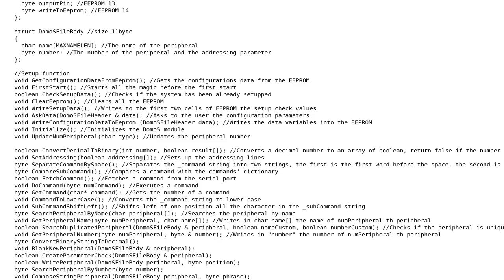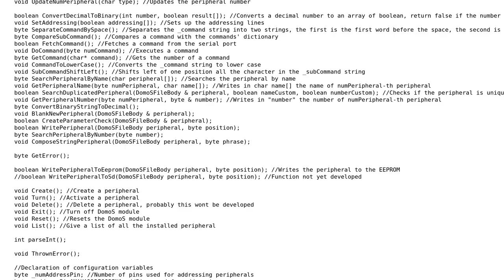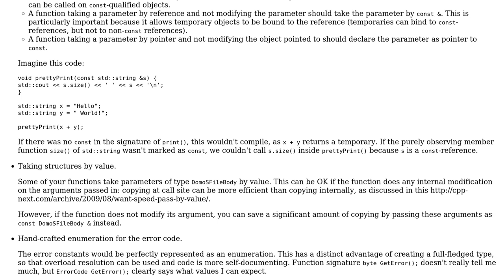Code Review: Domotics control system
With thanks & praise to God, and with thanks to the many people who have made this project possible! | Content (except music & images) licensed under CC BY-SA | Music | Images & others | With thanks to user user92608 user Jamal user Angew is no longer proud of SO and the Stack Exchange Network Trademarks are property of their respective owners. You are responsible for your own actions.